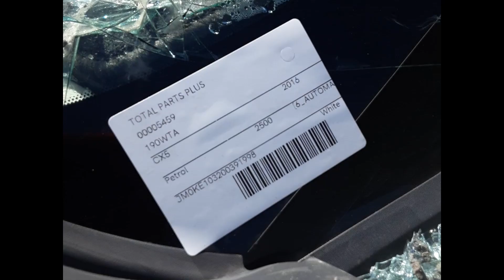2016 Mazda CX5– Engine Test 5459